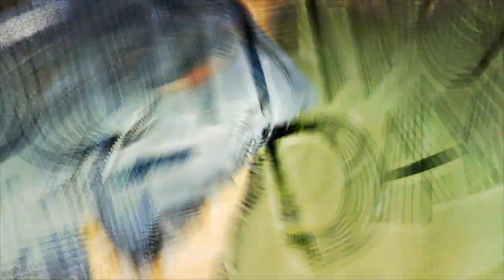The Haul Monitor #9 (season 1)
Want to be in a future episode? Leave us a voicemail message!

Theme song "Everybody Check out the Haul" written and performed by Cracker Bros.